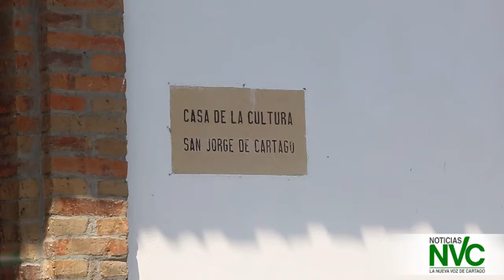Apertura de talleres en la Casa de la Cultura